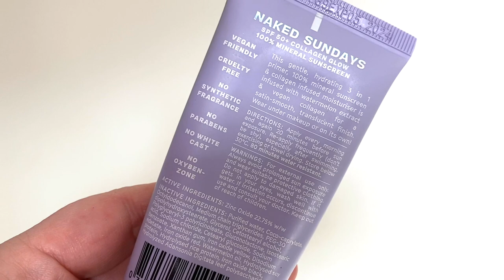Naked Sundays Collagen Glow SPF50+ Sunscreen Primer Review 🌞 Is the Hype Real?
You guys, I think I have finally found my new favourite sunscreen! 🧴

New Australian brand Naked Sundays has released a range of products that delivers ultimate SPF50+ protection and are also formulated with Vegan Collagen to help smooth fine lines and boost moisture!

Cruelty Free, 100% Vegan, No White Cast, No Parabans, Not Oily - check out my video to see for yourself why you need to use this sunscreen all year round!

*Mineral Lotion purchased by me
Body Mist gifted for consideration without any obligation to post